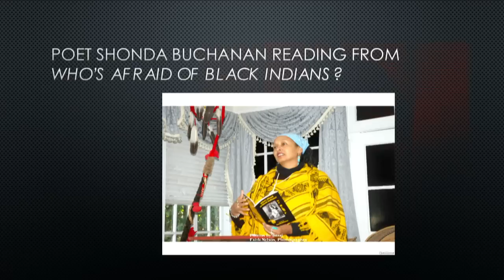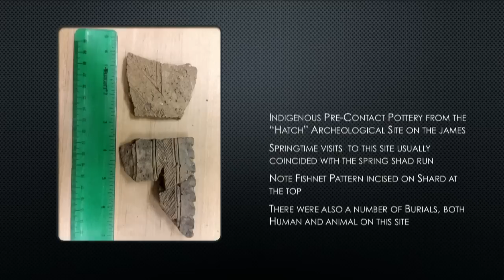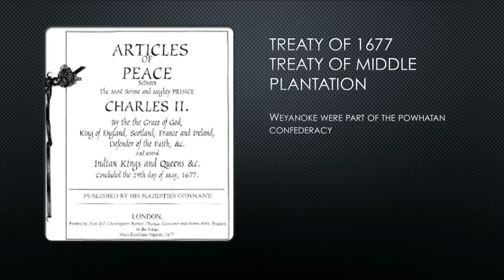1619 and the Making of America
The John W. Kluge Center at the Library of Congress convened a symposium that brought together respected scholars to explore the intricate encounters of Africans, Europeans and native people during this significant period in America's history. In 1619, a Dutch ship with about 20 Africans on board entered a port at the English colony of Jamestown, Virginia. This event is known as the arrival of the first recorded Africans to English North America. Their historic arrival, however, marked the beginning of a trend in colonial America, in which the people of Africa were taken from their motherland and consigned to lifelong slavery.

From 1619 to 1650, during the life span of the first arriving Africans, racial discrimination emerged and chattel slavery would be codified into law. The symposium will ask questions related to the historical importance of these events in 1619. For example, who were the Africans who arrived in Virginia in 1619, where did they come from, what world did they bring with them? What emerged from Africans' engagement with indigenous Native American populations and their spiritual and cultural life ways, and what is the enduring legacy of this encounter today?

The event also featured a display of treasures and historical items from the Library of Congress' collections related to the early Americas. The symposium was held in collaboration with the Middle Passage Project of the College of William & Mary, the Virginia Commonwealth's 2019 Commemoration and Norfolk State University.

Speaker Biography: Joanne M. Braxton is 2015 David M. Larson Fellow in spirituality and health at the John W. Kluge Center and the director of the Middle Passage Project at the College of William & Mary.

Speaker Biography: Robert Trent Vinson is Frances L. and Edwin L. Cummings professor at the College of William & Mary.

Speaker Biography: Cassandra Newby-Alexander is dean of the College of Liberal Arts and director of the Joseph Jenkins Roberts Center for African Diaspora Studies at Norfolk State University and co-chair of Virginia's 2019 Commemoration's First Africans to English North America committee.

Speaker Biography: Lynette Lewis Allston is chief and tribal council chair of the Nottoway Indian Tribe of Virginia, one of 11 officially recognized by the Commonwealth.